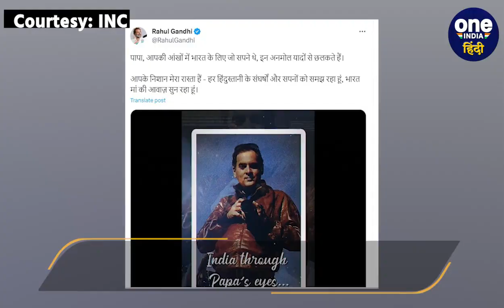Rahul Gandhi ने Ladakh से PM Modi पर बोला हमला, China को लेकर क्या कहा? | वनइंडिया हिंदी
Rahul Gandhi in Ladakh: कांग्रेस (Congress) नेता राहुल गांधी (Rahul Gandhi) इस समय लद्दाख (Ladakh) दौरे पर है... राहुल ने रविवार को लद्दाख से चीन (Rahul Gandhi On China) को लेकर बड़ा दावा करते हुए पीएम मोदी (PM Modi) पर हमला बोला... और कहा कि चीन (China) की सेना भारत में घुसी है.